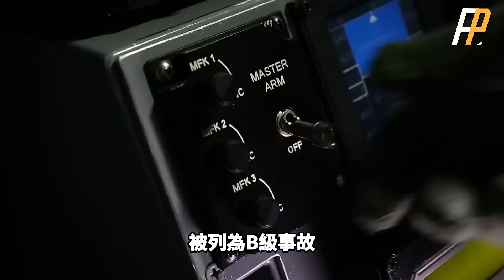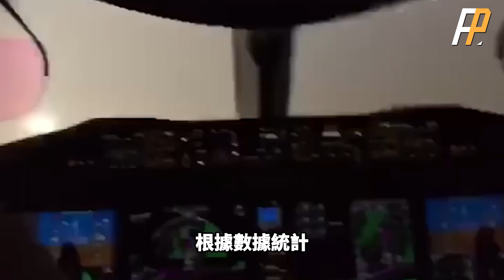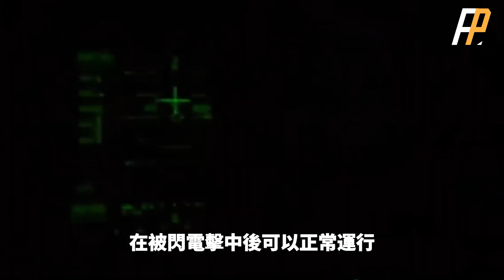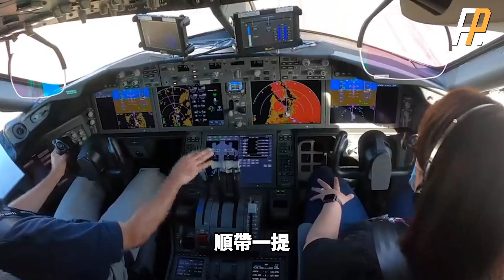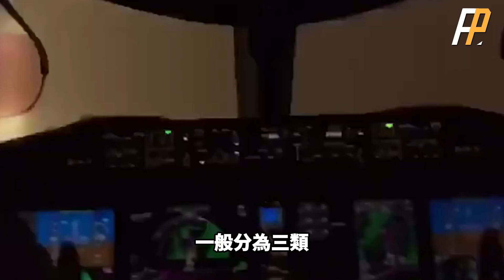F-35A解除雷區飛行限制，閃電終於不怕閃電！ F-35A遭遇A級事故，飛機該如何避雷？ | 法拉第籠 | F-22 | 火力君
2021年3月，美國海軍陸戰隊兩架F-35遭遇雷擊，造成A級損傷，也意味著損失超過250萬美元，但現在美軍解除了F-35A在雷區的飛行限制，那麼飛機該 如何避雷？
In March 2021, two US Marine Corps F-35s were struck by lightning, causing A-level damage, which means a loss of over 2.5 million US dollars. However, now that the US military has lifted the fillion US dollars. However, now that the US military has lifted the fillion restrics of However, 35A the US military has lifted the flight restrics of However, the F. in minefields, how should the aircraft be protected from lightning?
火力就是正義 F-35